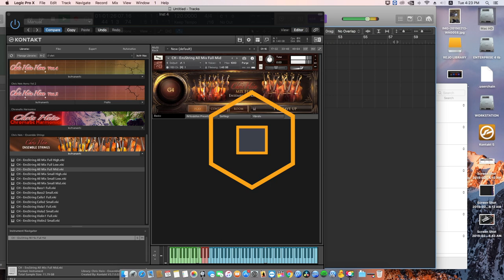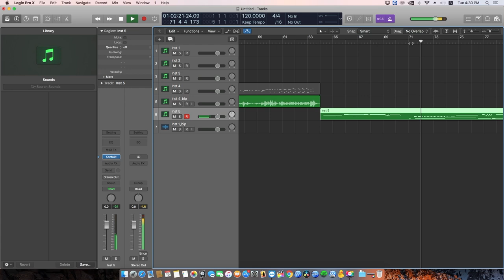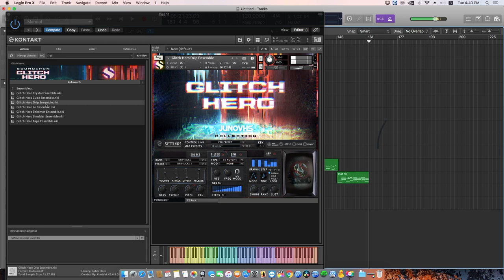Best Library Kontakt 2019|Strings Pro 2|Violin|cinematic|Komplete Instrument Channel Strips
2019 Orchestra, Guitars, Pianos, Vocal, World Instruments. The Alpine Project. This Channel is entirely dedicated to orchestral libraries. Pettinhouse Audio. This channels offers libraries. and Cinebanks Instruments.